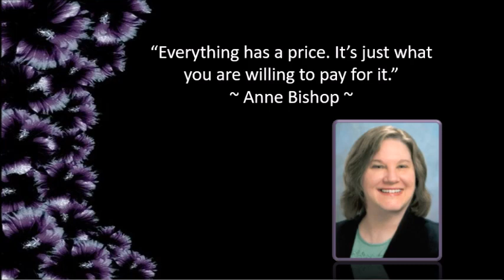Vachanadeepthi - Day 244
Mar Thoma Suvishesha Sevika Sangham - Vachanadeepthi presents Day 244 Message by Jyothi Siby Kurumthottickal
Christos Mar Thoma Church, Thonikadavu, Ranni Nilackel Diocese